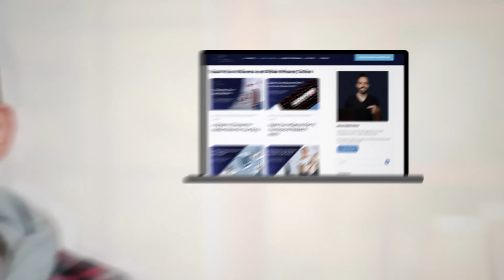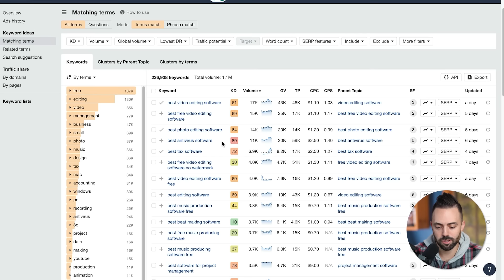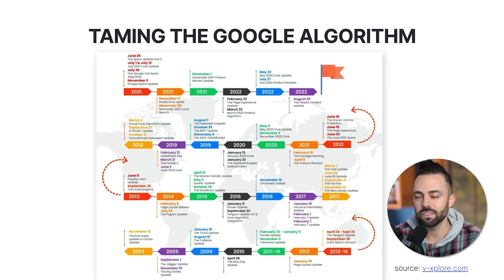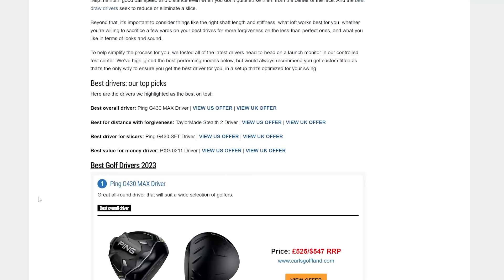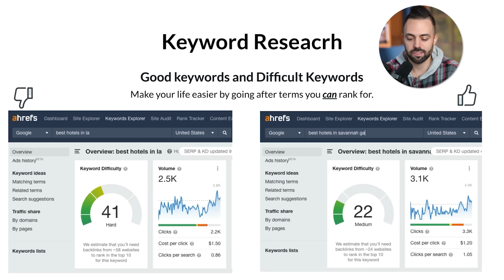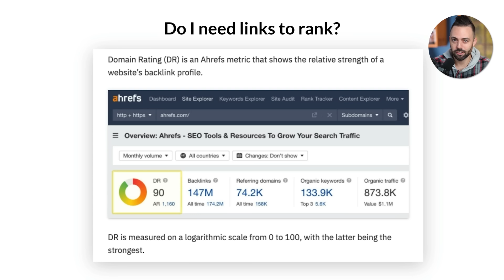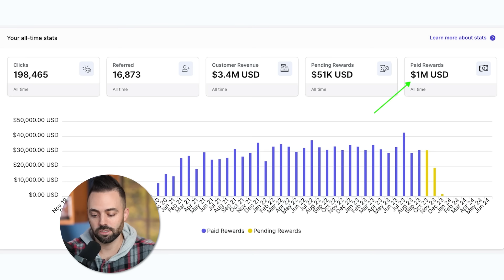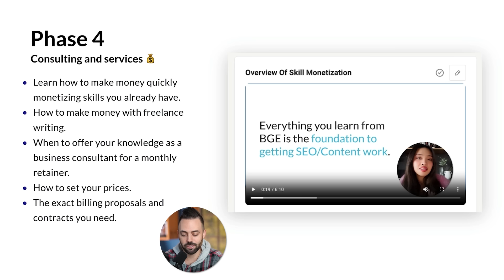If I Were Starting a Blog in 2024, This Is What I’d Do [0-$100k Guide]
In this video, I cover the exact steps you need to take if you want to build a profitable blog. Watch closely as I walk you through the simple approach I'd take to start a blogging business in 2024 to get it making money in as little time possible.

TOC:
00:00 Intro
01:49 How I'd start a biz today.
03:24 You need multiple revenue streams
03:57 Some example article ideas
05:56 Blogs are mediators between searches and purchases
06:15 Start with these 6 articles
06:56 Examples of helpful content
08:22 Finding less competitive niches
9:59 100k Blogging Blueprint
11:21 Think in terms of 'YOU'
12:25 The Google Algorithm
13:50 Things that aren't helpful
15:33 Taming the Google Algorithm
17:00 Building topical authority
17:57 Making money as a mediator
19:37 Getting to growth and profit
20:29 Keyword research
21:30 Writing your content
22:45 Blog post checklist
24:24 Updating your content
25:15 Is blogging dying?
26:53 Link building
27:33 The DR to start ranking
28:44 Getting to growth and profit
32:49 Blogging compared to brick and mortar businesses
33:33 Getting to $10k/month in 2024
35:28 You need to like this process
37:25 Blog Growth Engine